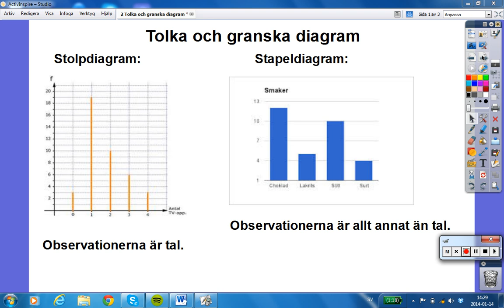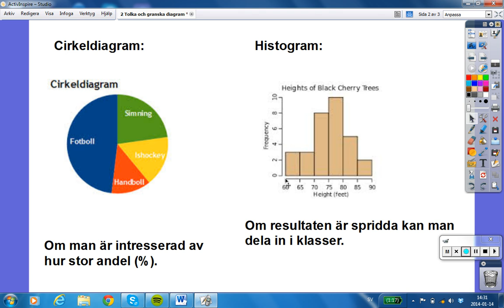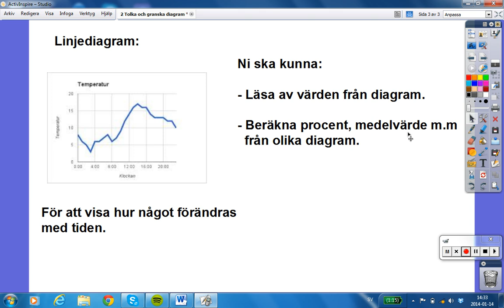2 Tolka och granska diagram